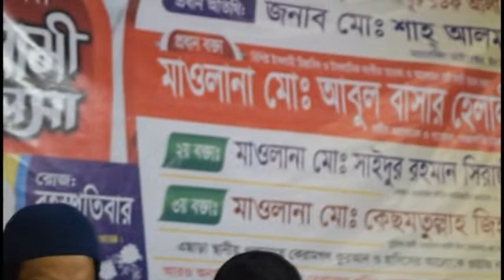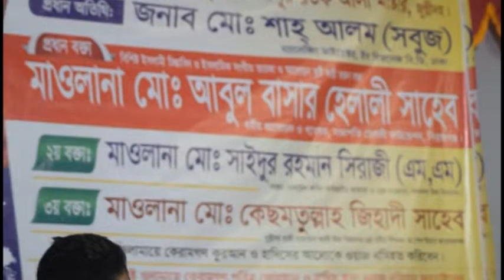কিসের এত অহংকার সুন্দর ইসলামিক ওয়াজ ২১ Bm Series- Abul Bashar Helali মওলানা আবুল বাশার হেলালী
♪♥♥♥☆➤Bm Series Abul Bashar Helali সাহেবের চ্যানেলে আপনাকে স্বাগতম ♪♥♥♥✪➤
এই চ্যানেলটি আবুল বাশার হেলালী সাহেবের নিজস্ব ও ব্যক্তিগত জীবনের ওয়াজ,ইসলামী সংগীত পরিবেশনার জন্য।
আবুল বাশার হেলালী, খতীব আজাদ কমপ্লেক্স বাইতুস সালাম জামে মসজিদ, গাজীপুর মহানগর ঢাকা
আন্ত্রজাতিক খ্যাতি সম্পন ইসলামিক সংগীত শিল্পী ও বর্তমান সময়ের সাড়াজাগানো তরুন বক্তা আলহাজ হযরত মওলানা মোঃ আবুল বাশার হেলালী
এখানে শুধুমাত্র ব্যক্তিগত ওয়াজ ও ইসলামী সংগীত পরিবেশনা করা হয় ।
MOBILE, NO:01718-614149 (সরাসরি হুজুরের  নাম্বার)